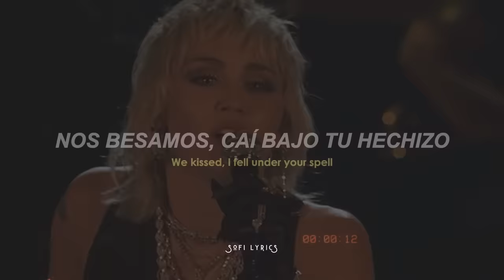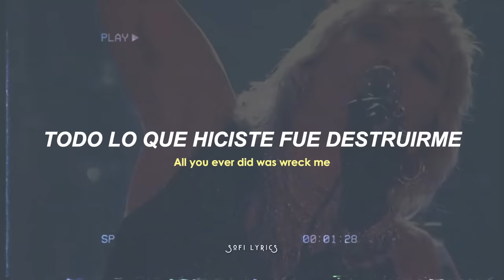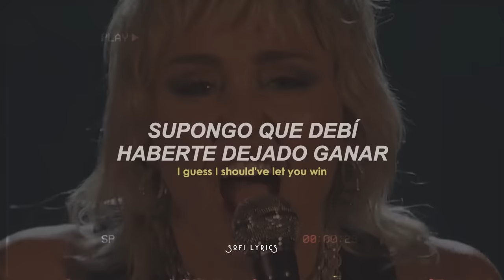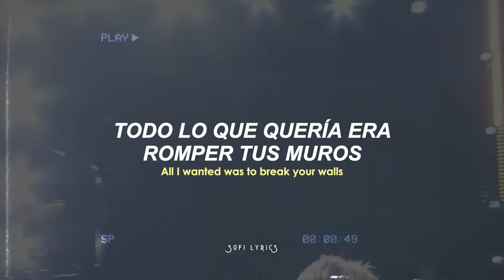Miley Cyrus - Wrecking Ball [letra+lyrics]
♫ ♬ ♪ ♩ ♭ ♪    𝔩𝔢𝔱𝔯𝔞/𝔩𝔶𝔯𝔦𝔠𝔰     ♫ ♬ ♪ ♩ ♭ ♪